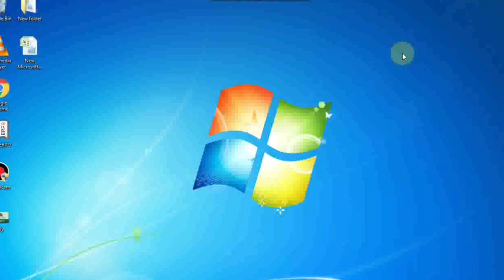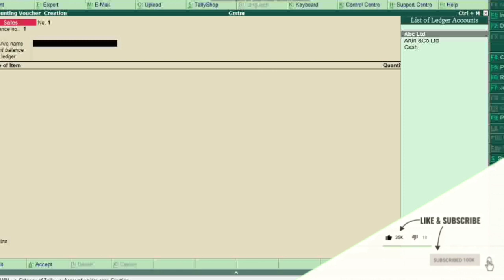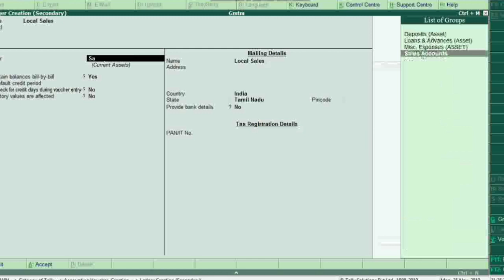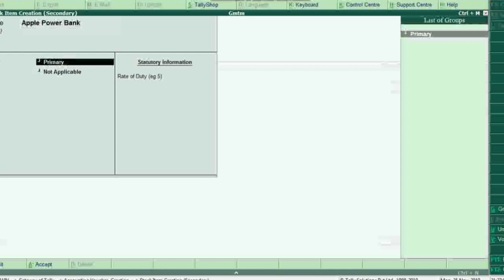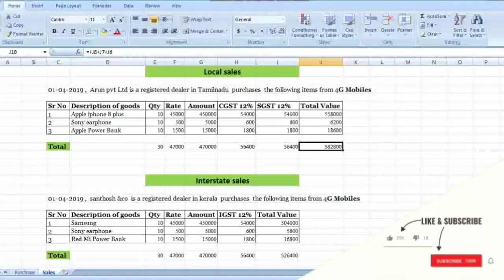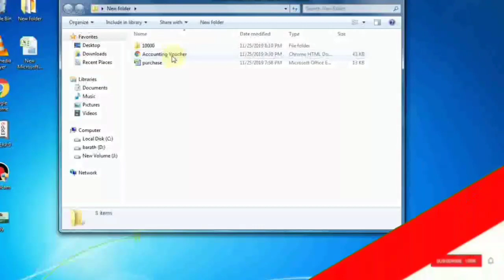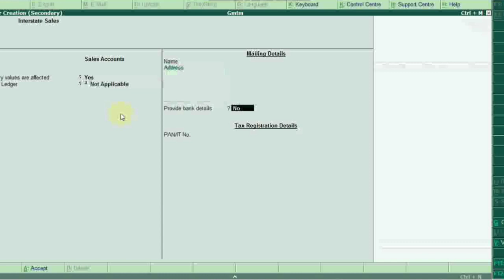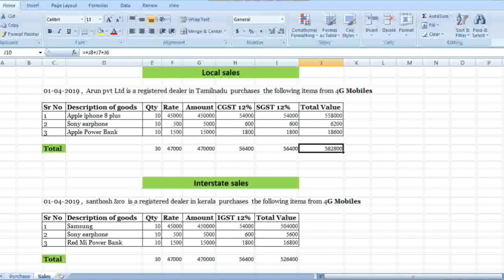How to Pass Sales entry with GST in Tally ERP 9 Tamil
Tally Tutorial in Tamil Videos

salesentryintallyerp 9